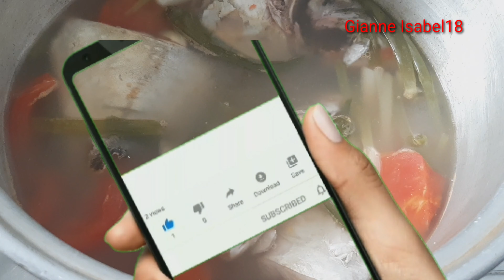PAANO MAGLUTO NG MASARAP NA TINOLANG ISDA | TINUWANG ISDA ||GIANNE ISABEL18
hello everyone Im gianne Isabel18
share ko sa inyong ang recipe ng mga bisaya paano lutuin ang isda na masarap
tinuwang isda kung tawagin sa amin.
itoy npaka easy to prepair

Thank you and God Bles